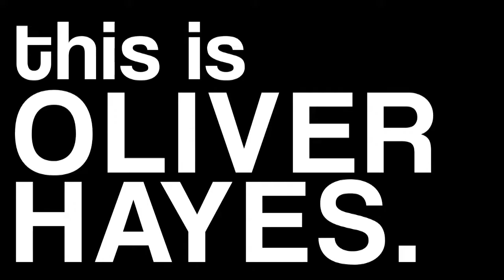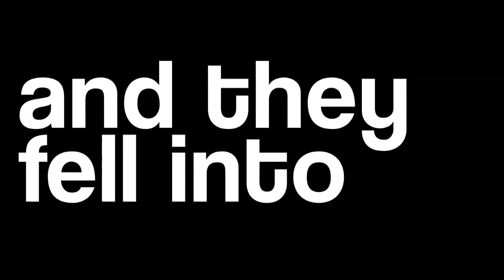Dreamworld (2012) Trailer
Oliver Hayes, an aspiring animator whose confidence is at a low point, meets the captivating and impulsive Lily Blush, who encourages him to drop everything and go with her to Northern California in the hopes of fulfilling his fantasy of working for Pixar Animation Studios. As they travel up the coast, Oliver falls deeply in love, but upon making certain startling discoveries, he must decide if he wants to face reality or stay in dreamworld.

Directed by Ryan Darst and starring Whit Hertford, Mary Kate Wiles, Nora Kirkpatrick, Matt Bush, Matt Jones, Nick Thune and Johnny Pemberton.